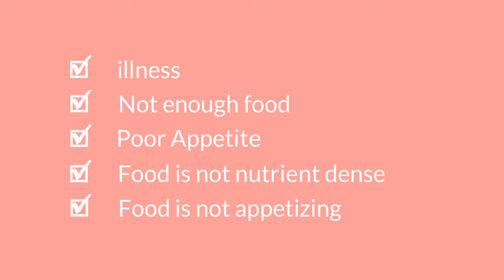Healthy 6-Month Baby Weaning Foods for Weight Gain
Healthy weight gain food for baby and toddlers. These foods are for weight gain and Brain development in babies. This video shows calorie-rich foods for babies to gain weight and grow healthy. Weight gain food for babies

Fruit puree for babies, Tombrown cereal for weight gain.